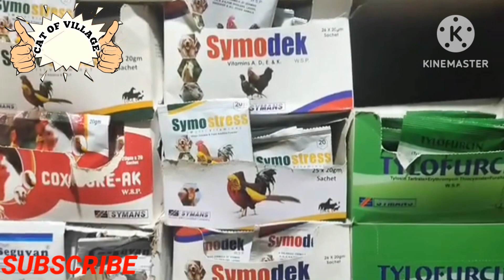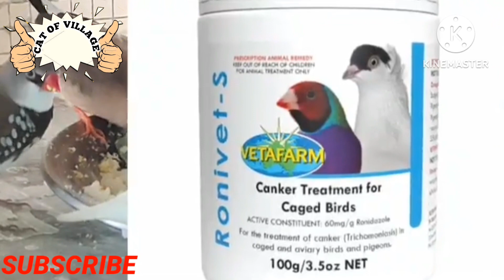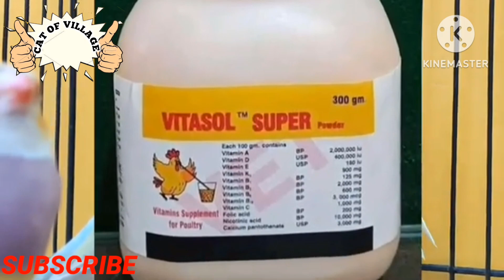Small Exotic Finch Birds Care, BreedingInformation And Medical Treatment||KUILA For EVER